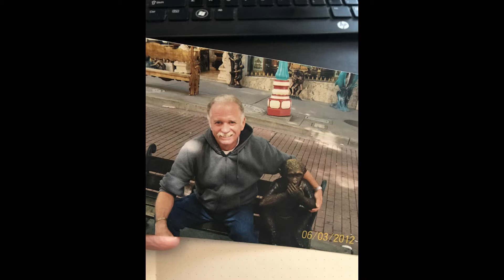Remembering Bill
The slideshow I made for my brother, Bill's, memorial. This is not the music I originally had in the slideshow. I played The Beatles, "Here Comes the Sun," "Michelle," and "Blackbird" in that order.